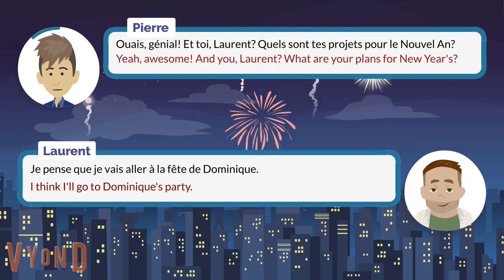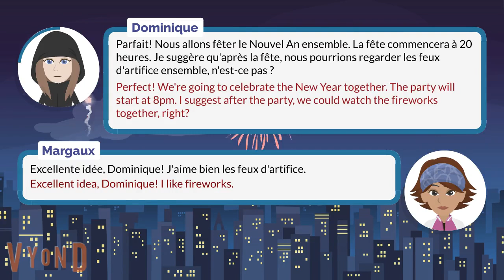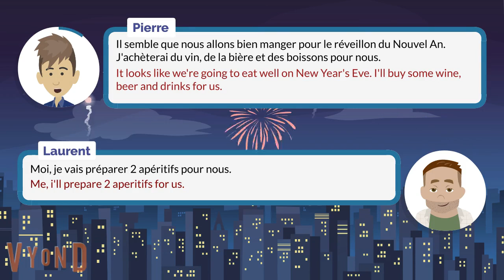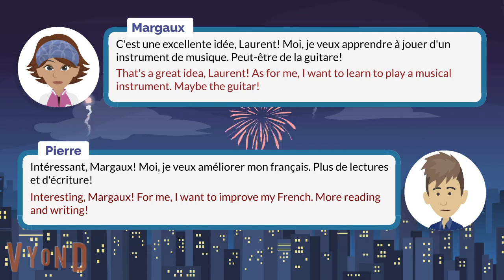Préparatifs et Résolutions du Nouvel An | Learn French Dialogue with English Translation - Beginners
🎉 In this video, we bring you a slow-paced French dialogue with English translation, perfect for learners at the intermediate level. Join Pierre, Laurent, Dominique, and Margaux as they discuss their plans for New Year's Eve, share resolutions, and prepare for a joyful celebration.

🇫🇷 Improve your French listening skills with our carefully pronounced dialogue, allowing you to follow along and enhance your comprehension. Each sentence is accompanied by an English translation to support your

📚 Whether you're looking to boost your vocabulary, practice sentence structure, or simply enjoy a conversational exchange in French, this video is tailored for you. Embrace the festive spirit, learn new expressions, and get inspired for a fantastic New Year!

Share your New Year's resolutions in the comments below, and let's make 2024 a year of language growth together! 🚀🇫🇷✨

🎓 French Level: Beginner

This video is the Normal-Paced Version of this dialogue “Préparatifs et Résolutions du Nouvel An". If you're interested to watch the Slow-Paced Version, please click this